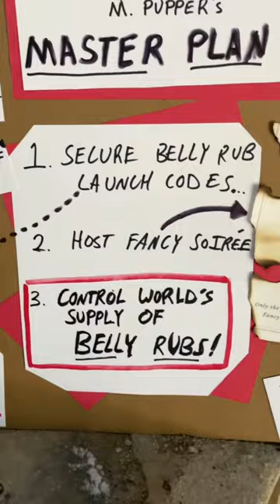Detective Leni S3 E6 - The Catacombs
Detective Leni is an original mystery series in the Puppy Songs universe
Created by Matt Hobbs
Written by Matt Hobbs and Joe Murphy
Starring Matt Hobbs (Detective Leni and Professor Fluff), Mark Kendall (Colonel Crab), Megan Leahy (Gertie Goose), and Mike Schatz (Poop Nose Owl)
Filmed, edited, scored, engineered, sound designed, and mixed by Matt Hobbs
Title card art by Meg Ansteensen

Follow Puppy Songs!

Follow Matt Hobbs!

Matt Hobbs is a songwriter and composer in Atlanta, GA.  Matt is the creator of Puppy Songs.